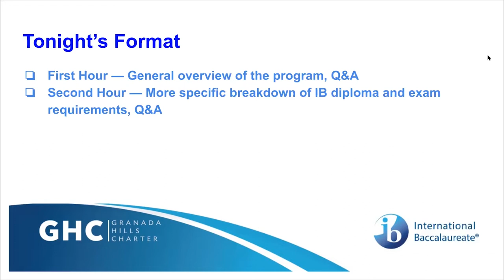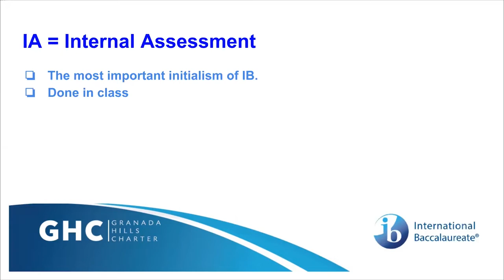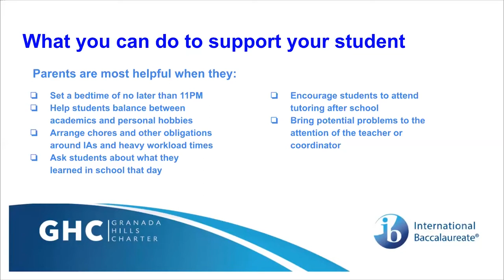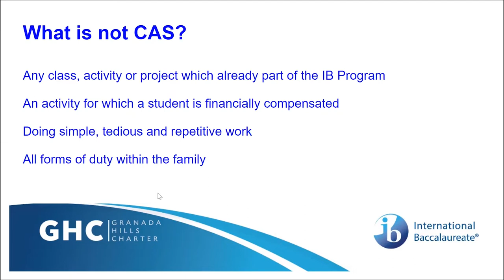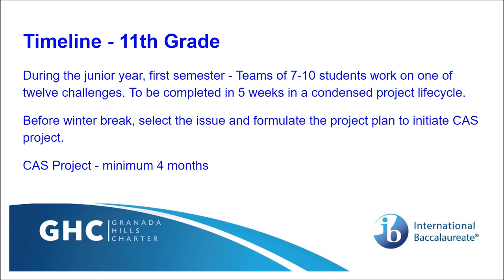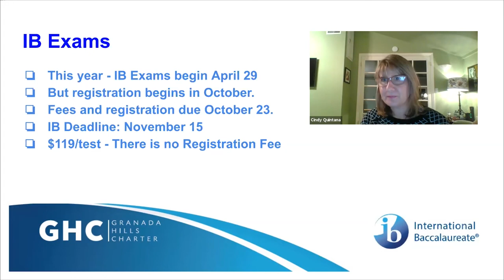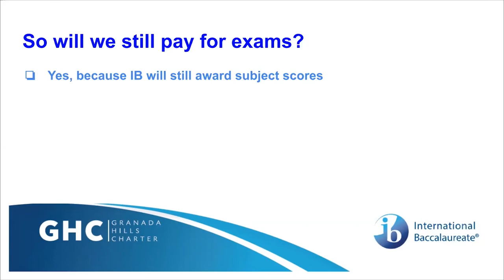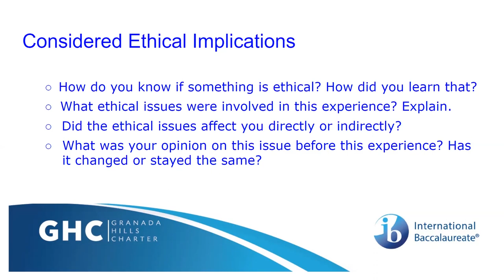GHC | International Baccalaureate (IB) Parent Webinar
IB Coordinator, Sean Lewis, co-hosts a parent webinar with colleague and CAS Coordinator, Cynthia Quintana, to discuss exactly what "IB" stands for, what it is, and how to navigate this 2-year program at Granada Hills Charter.

Granada Hills Charter is a 501(c)(3) nonprofit, independent public school. Students sometimes create videos using music under copyright. No infringement is intended.